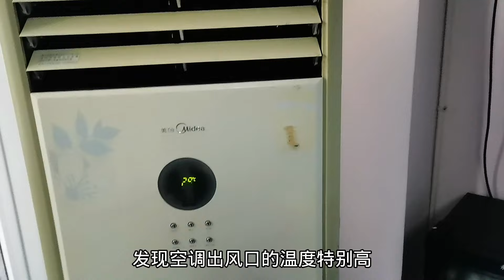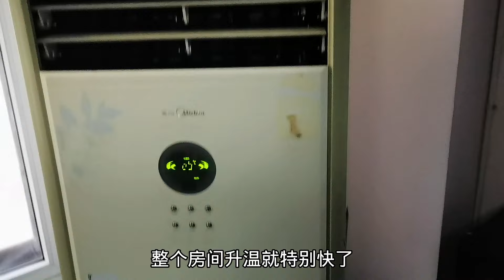空调制热效果不好还特别费电，教你一招搞定，热风呼呼的【胶东小王】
请放心，我们在拍摄过程中严格保证了安全，绝对没有任何违规行为。 空调制热效果不好还特别费电，教你一招搞定，热风呼呼的【胶东小王】

空调 制热 维修 胶东小王 请注意，本视频是我们原创拍摄的作品，所有拍摄过程都保证了安全。